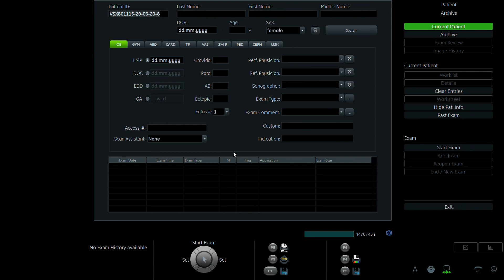ĐỖ THỊ THẢO 2